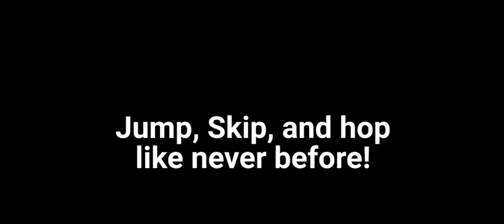Appl and Orang the 3d advatr Trailer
Appl and Orang is a game about two fruits names appl and orang. They go on fun adventures.